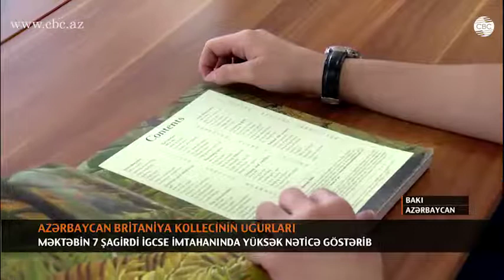AZƏRBAYCAN BRİTANİYA KOLLECİNİN 7 ŞAGİRDİ İGCSE İMTAHANINDA YÜKSƏK NƏTİCƏ GÖSTƏRİB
Orta təhsil üzrə Kembric universitetinin beynəlxalq sertifikat olan  IGCSE ingilis dili doğma dili olmayan şagirdlərin əla və keyfiyyətli biliklərinin göstəricisidir. Azərbaycan Britaniya Kollecinin 7 şagirdi bu beynəlxalq proqramı üzrə imtahanda yüksək nəticələr göstərib. İmtahanı uğurla verən şagirdlərdən biri Ülkər Ələsgərovadır. 16 yaşı olmasına baxmayaraq, Ülkərin gələcəklə bağlı plan və ambisiyaları çox böyükdür. O, Tibb Universitetində təhsil almaq və həkim olmaq niyyətindədir.
Bu təhsil müəssisəsində tədris olunan nəzəriyyə qısa zaman ərzində praktikada tətbiq edilir. Burada çətin və qəliz sözləri yadda saxlamaq tələb olunmur. Əsas məqsəd, şagirdin öyrəndiyi mövzunun fərqinə varması, dərs saatlarının çox hissəsini təcrübədə keçirməsidir. Ülkər ən yüksək nəticəni məhz kimya üzrə əldə edib, 87 bal toplayıb.
Kembric beynəlxalq imtahanlarını verən hər bir şagird öz parlaq gələcəyinə imza atır. Bu imtahan onların beynəlxalq universitetlərdə təhsil almalarına və işlə təmin olmalarına kömək edir.
Ötən il 100 faiz təqaüd alan və bu il də təqaüdə namizəd olan şagirdlərdən biri Nihad İbrahimovdur. imtahan verən uşaqlardan bir sinif aşağı oxumasına baxmayaraq, bu, onun yüksək nəticələr göstərməsinə mane olmayıb.
Məktəbin digər yüksək nəticə göstərən şagirdi Murad Hümmətovdur. İlin əvvəlində o, proqramdan bir qədər  geri qalsa da, yaxşı uyğunlaşdırılmış proqram, həmçinin müəllim və valideynlərin birgə köməyi sayəsində, ilin sonunda ən yaxşı şagirdlər sırasına daxil olub.
Azərbaycan Britaniya Kollecində təhsil sistemi İngiltərə və Uels milli təhsil kursuna əsaslanıb ki, bunun da hesabına bu məktəb Britaniya təhsil müəssisəsi sayılır. Lakin elə ilk ildən ingilis dili, riyaziyyat və elmlər üzrə məktəbin proqramı Kembric təhsil kursuna uyğun olaraq aparılır.